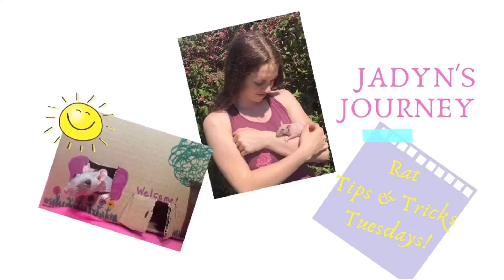Playing on wheel